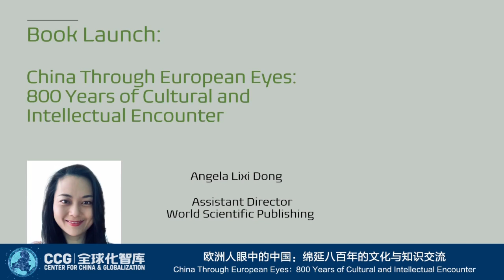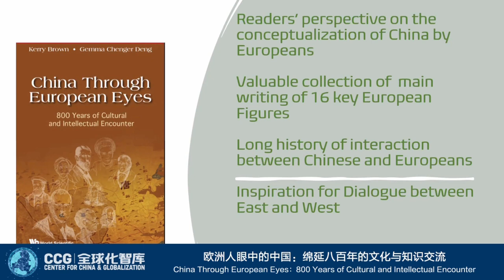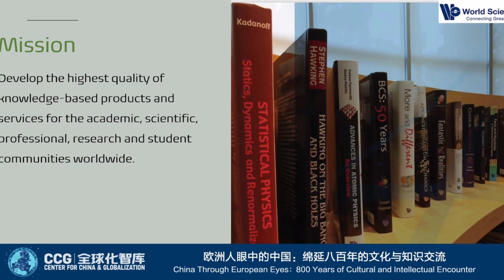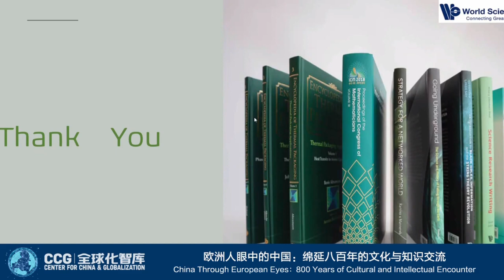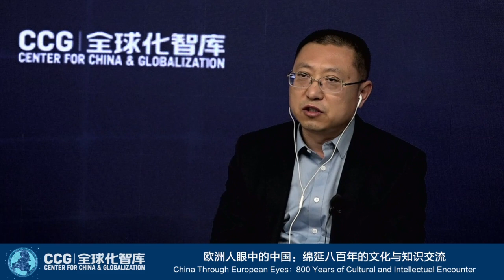New Book "China Through European Eyes: 800 Years of Cultural & Intellectual Encounter by Kerry Brown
On April 13, 2022, CCG hosted an online event to launch a new book "China Through European Eyes: 800 Years of Cultural and Intellectual Encounter", inviting the author of this book - Kerry Brown, Professor of Chinese Studies and Director of the Lau China Institute at the King's College London, representatives of the publishing house - World Scientific, and members of academic community to examine the book and discuss relevant topics both historical and current.

As a collection of writings on China by Europeans starting from the time of Marco Polo in the 13th century through the 1970s, this book contains the views of individuals like Matteo Ricci, Karl Marx, Bertrand Russell and many others, which can help us answer the unanswerable question - “What is China?” - not just as a physical place, but as a civilization and culture.